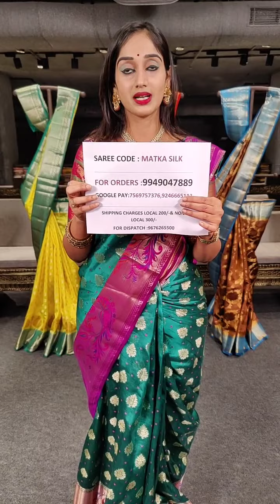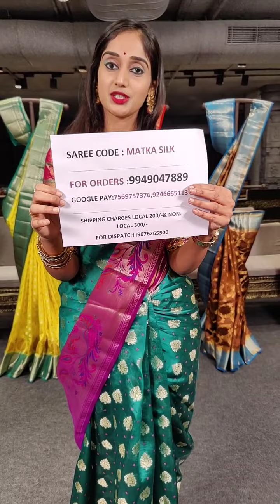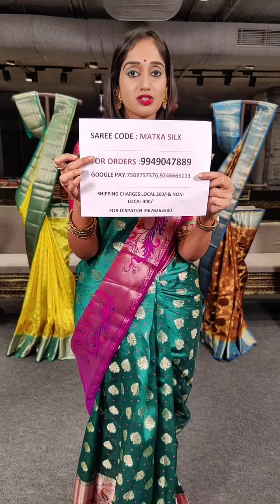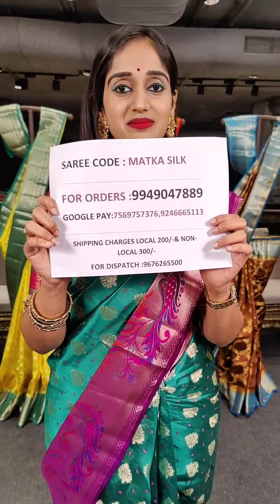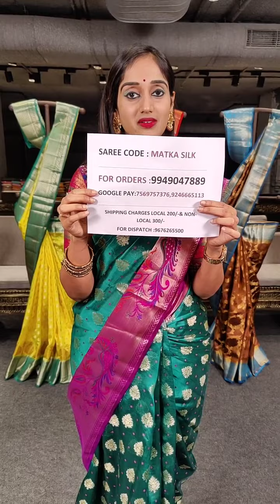pure matka silk sarees from mugdha for orders 9949047889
We ship 🌍